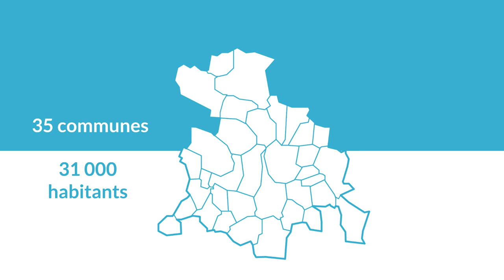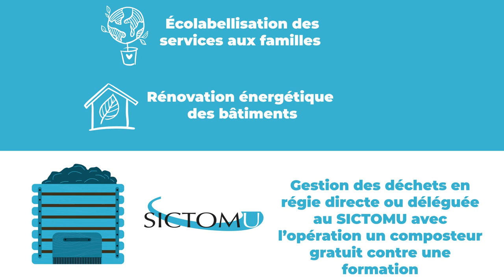UZES communaute de communes